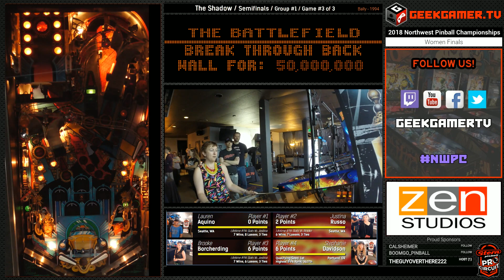2018 Northwest Pinball Championships - FINALS SUNDAY! (Unedited Full Feed - Part 2 of 3)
Full unedited coverage of the 2018 Northwest Pinball Championships in Lynnwood, WA at the Lynnwood Bowl & Skate!